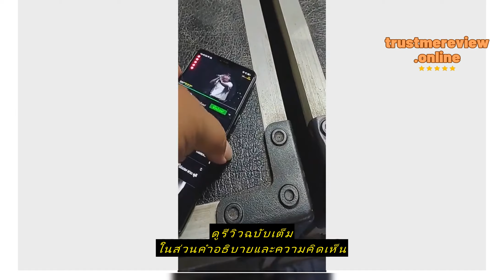Review แอมป์จิ๋ว เครื่องขยายเสียงบลูทูธ แอมขยายเสียง ขยายเสียง แอมป์ขยายเสียง เครื่องขยายเสียง tube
ซื้อราคาที่ถูกที่สุดบน Shopee ที่นี่

kx7lg8fbw3

แอมป์จิ๋ว เครื่องขยายเสียงบลูทูธ แอมขยายเสียง ขยายเสียง แอมป์ขยายเสียง เครื่องขยายเสียง tube amplifier usb